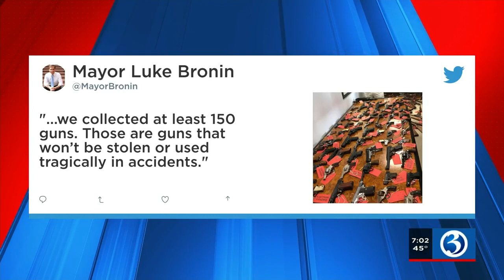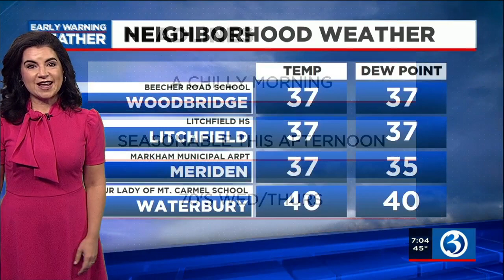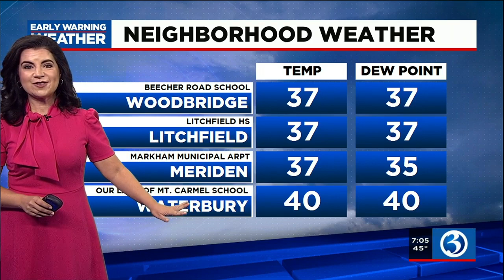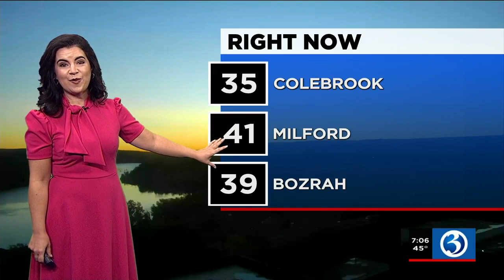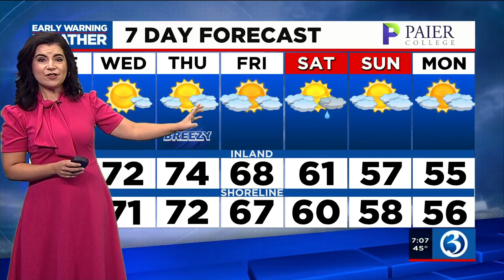Eyewitness News Tuesday morning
Nicole Nalepa and Melissa Cole have the news and weather for the morning of Oct. 19, including the official launch of online sports betting in Connecticut.